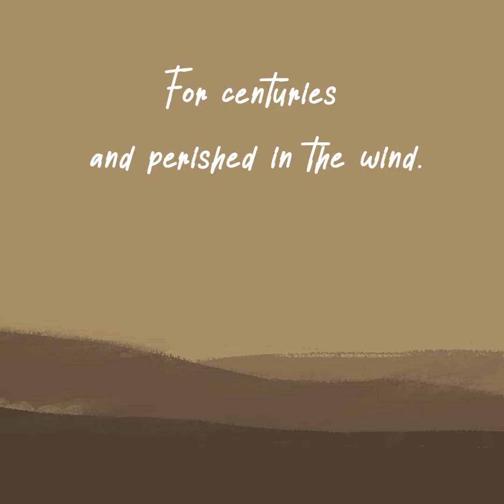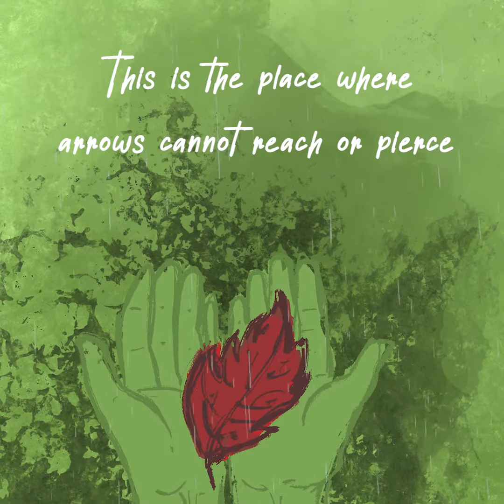Audio-visual Poetry Series: Life on the Silk Road (34)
Listen to Life on the Silk Road, an audio-visual poem by Amit Ranjan Biswas in thespaceink podcasts. Illustrations Rajendrani Mukherjee.